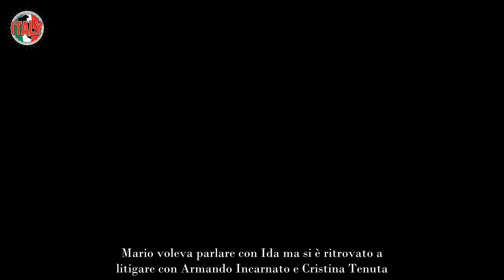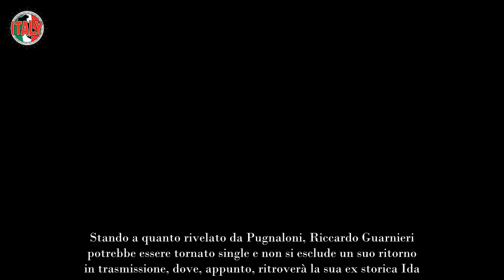U&D, quando ci sarà il confronto tra Ida Platano e Mario Cusitore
Uomini e Donne, non è ancora finita tra Ida Platano e Mario Cusitore? Quando ci sarà il confronto in trasmissione.

L’attesa sta per terminare e il pubblico non vede l’ora di conoscere i nuovi protagonisti dello show. Dopo lo stop estivo, Uomini e Donne riparte su Canale 5 al consueto orario delle 14 e 45. La data di partenza dovrebbe essere quella di lunedì 16 settembre, quando i telespettatori potranno conoscere i nuovi volti della trasmissioni. Nuovi, ma anche vecchi, poiché in studio torneranno diversi ex protagonisti del dating show targato Maria De Filippi. Compreso Mario Cusitore.